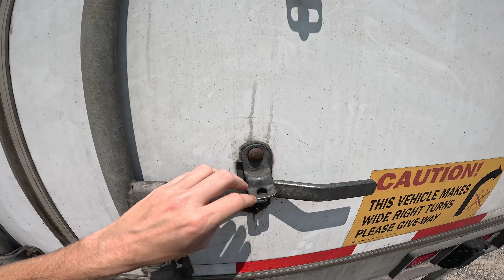First Blindside Back In A Long While! Trucking Life.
▬▬▬▬▬▬▬ MERCHANDISE ▬▬▬▬▬▬▬

RIDING WITH DAVE
PROCTORVILLE, OHIO 45669

▬▬▬▬▬▬▬▬FOLLOW ME▬▬▬▬▬▬▬▬

▬▬▬▬▬▬▬▬MUSIC▬▬▬▬▬▬▬▬▬▬